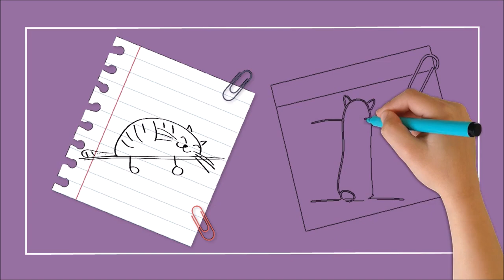Kids Learning Channel | Simple and Short Animation | Cartoon - Cats Doodle Drawing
This channel was developed solely for the purpose of providing early exposure and education for kids. The video contains the most used words to learn basic English vocabulary for children & toddlers.